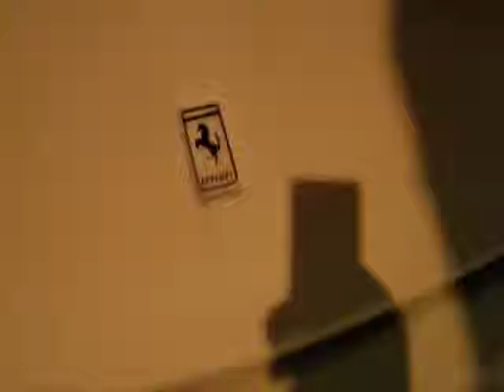Yellow Ferrari Testarossa limo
Cool Yellow Ferrari testarossa stretch limousine